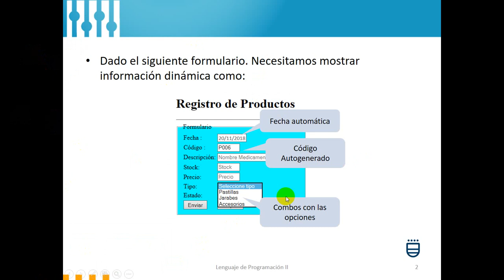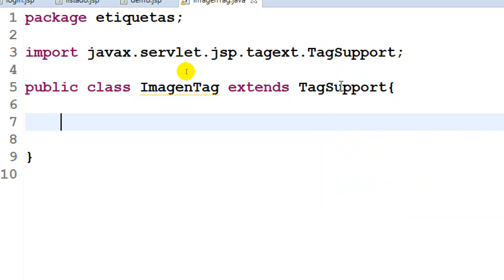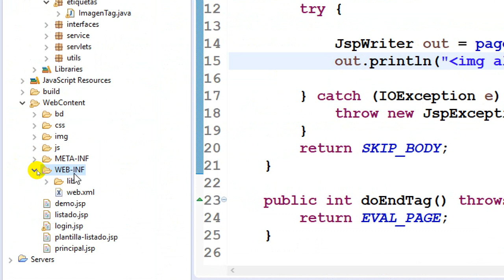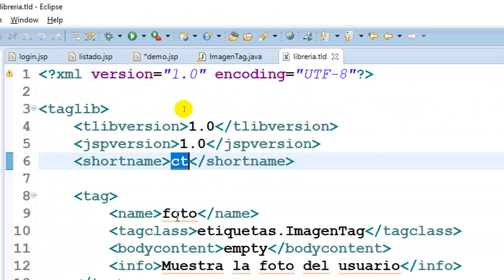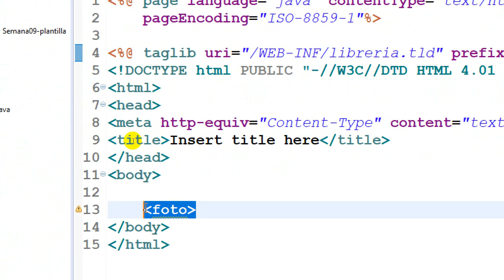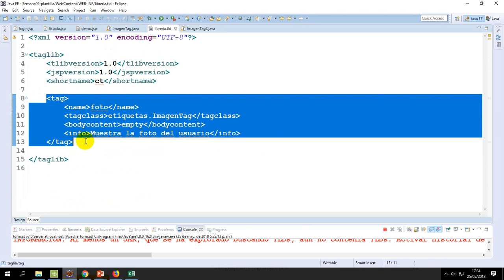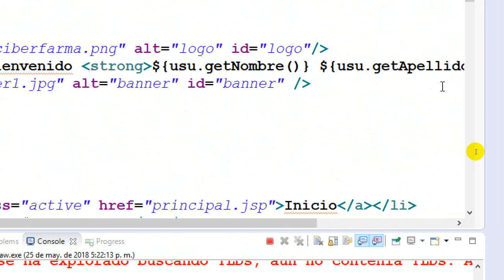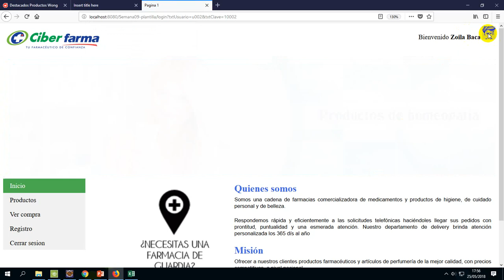LPII SEMANA09 CUSTOM TAG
Ejemplo del uso de CustomTag, para la implementación del proyecto